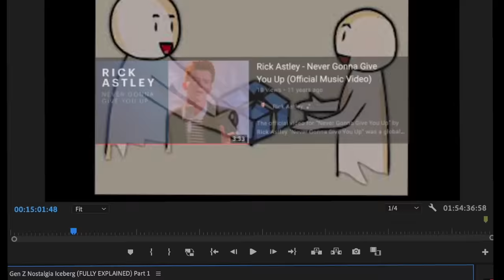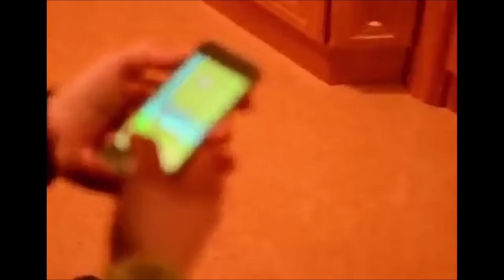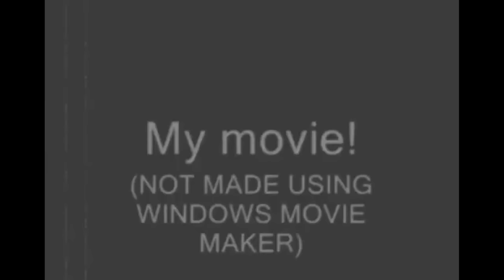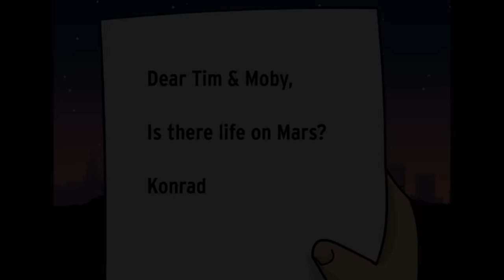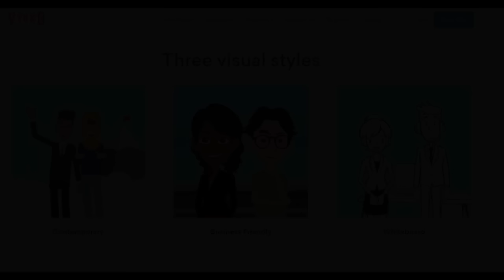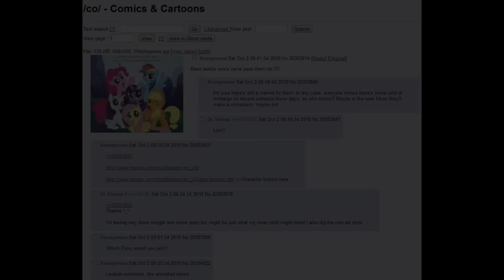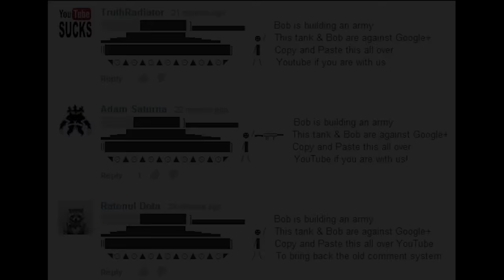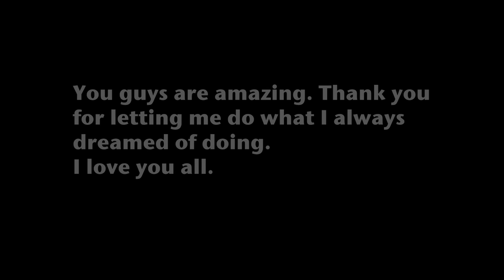The ULTIMATE Gen Z Nostalgia Iceberg THE MOVIE (Feat. Book Of Valis)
Here it is! The entire Gen Z Nostalgia iceberg. (Plus a few new entries 👀)
Enjoy! Big thanks to @BookofValis  for helping out!